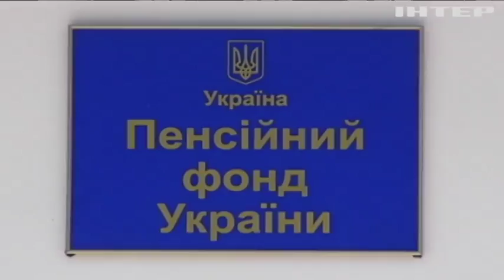Кабмин разрешит волонтерам следить за перемещением товаров на Донбассе